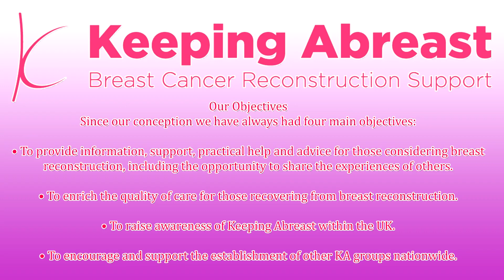BriSCA F1 ipswich 19/06/21 on board #128